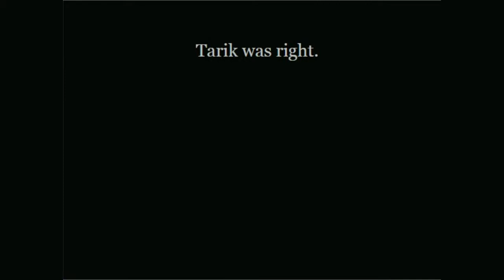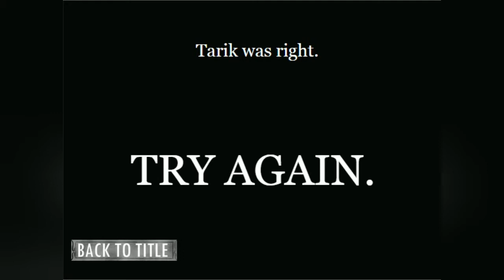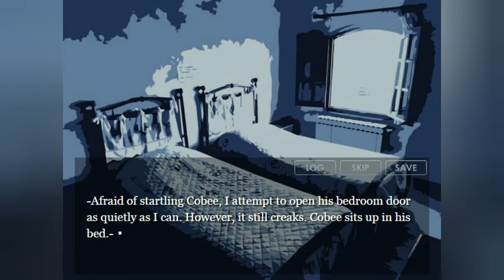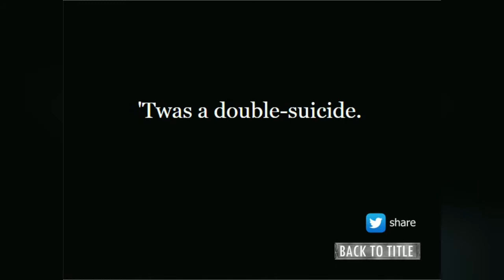Hotel Tutwin - Part 2. Dapet Ending Gak Enak